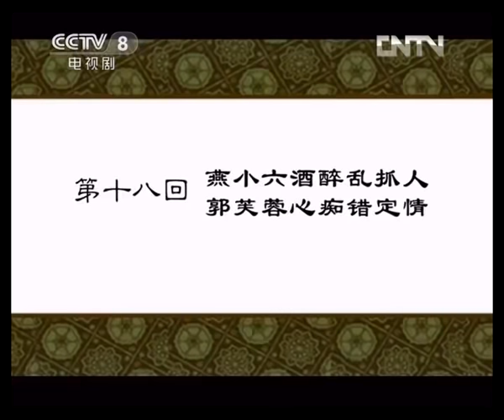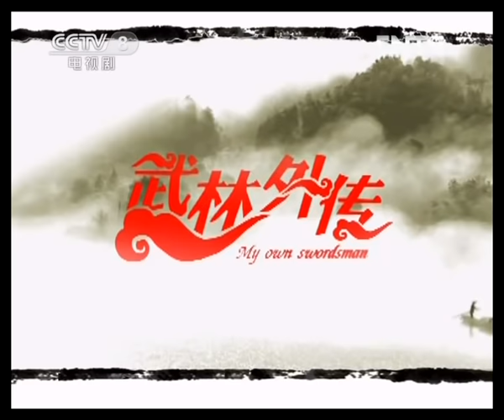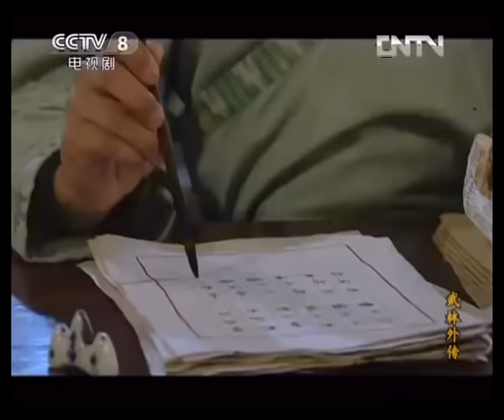【ENGSUB】《武林外传》 第十八回 燕小六酒醉乱抓人 郭芙蓉心痴错定情 （主演：姚晨、闫妮、沙溢）| CCTV电视剧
本集主要内容： 邢捕头要去京城办事，拜托众人帮忙照应小六，尤其不能给他喝酒。白展堂不信，便给小六倒了半碗，亲身领教了撒酒疯的恐怖之处，混乱之后，小六和小郭被铐在了楼梯上。敢铐衙门的人？那还了得？小六情急之下，让众人给出铐自己的理由，给不出，就把大家全都铐回去。

【节目简介】
《武林外传》的故事围绕著一个在虚拟的明代（约在万历年间）的关中地区小镇“七侠镇”中“同福客栈”里的女掌柜佟湘玉和她的几个伙计展开。这群年轻人在同一屋檐下演绎了一幕幕经典的搞笑场面，在欢笑与眼泪中陪伴观众们一起渐渐成长。本剧抨击了宣扬暴力的“武侠文化”，并对当时的社会现象进行了模仿、讽刺与批判。